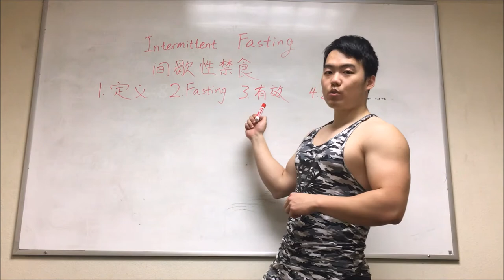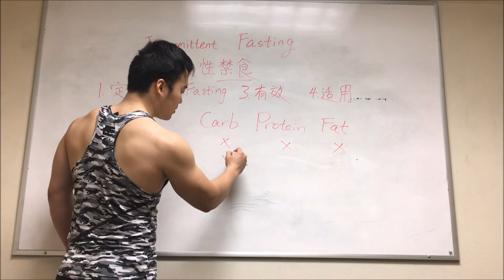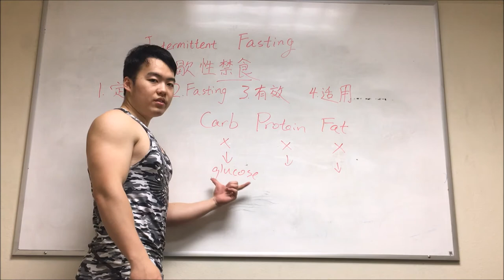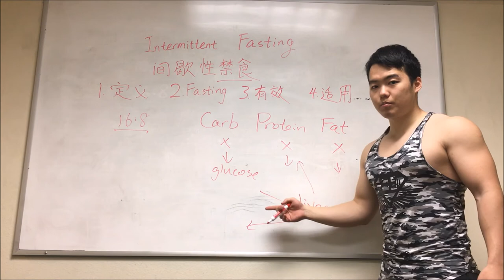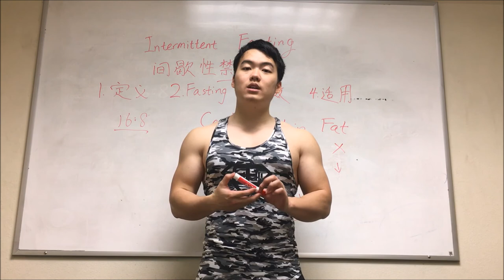不要再用间歇性禁食了 | 间歇性禁食分析 | 间歇性定义和适合人群 | 新手营养学101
Feki - So Much (feat. ALEXA)

0:27 间歇性禁食定义
0:50 间歇性禁食16:8讲解
2:23 是否有效分析
4:17 适用人群